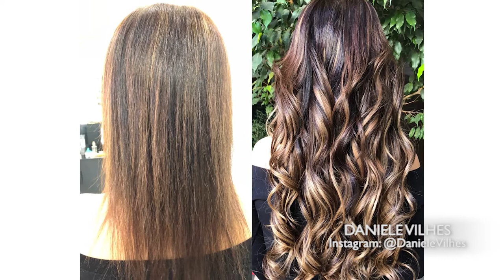DANIELE VILHES 26/01/20